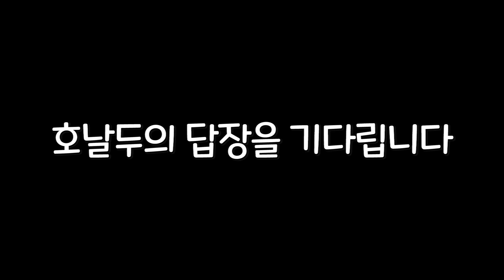호날두에게 인스타DM을 보냈습니다 | Welcome to Ronaldo